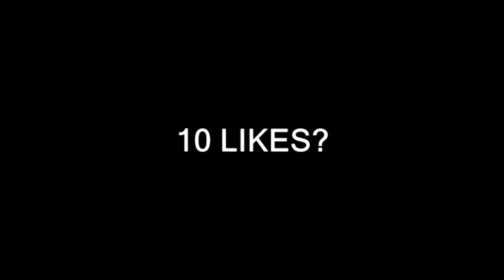IT'S BEEN A WHILE.... !